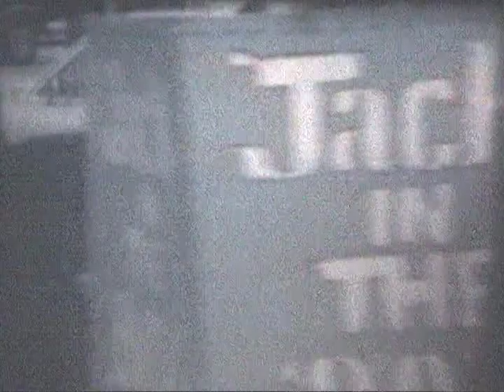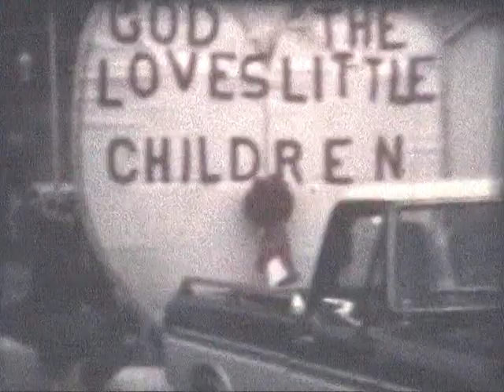1979- Bryson City Christmas Parade